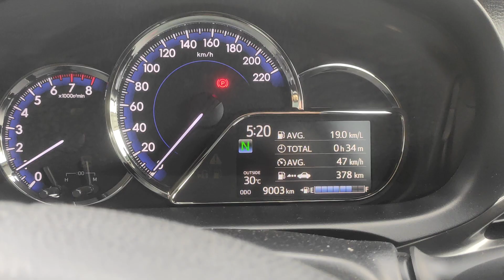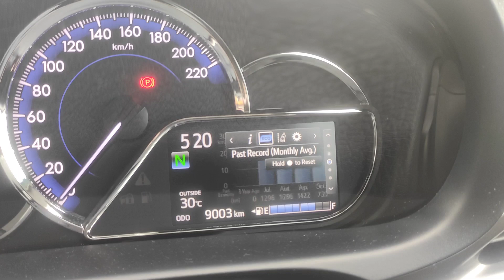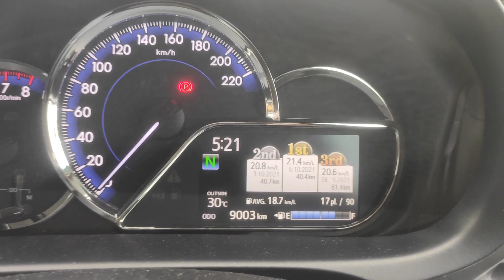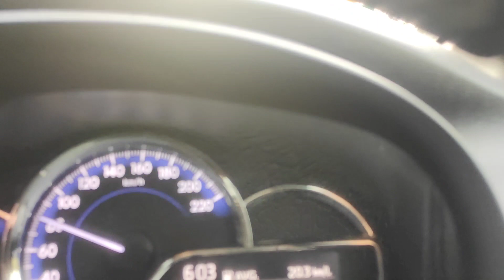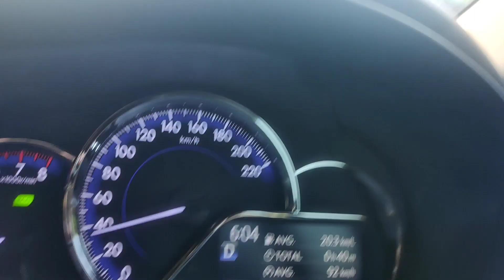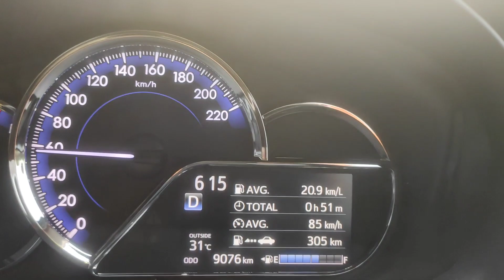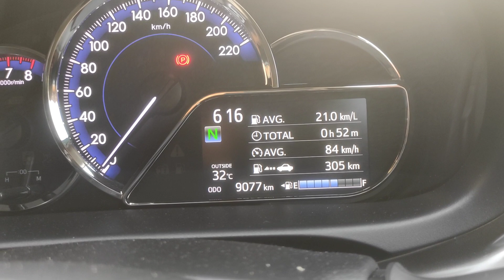Toyota Vios : Pandu Uji Di Lebuhraya. Jimat Minyak?